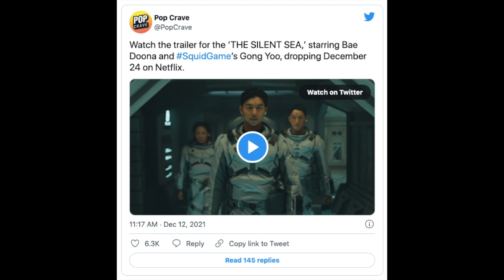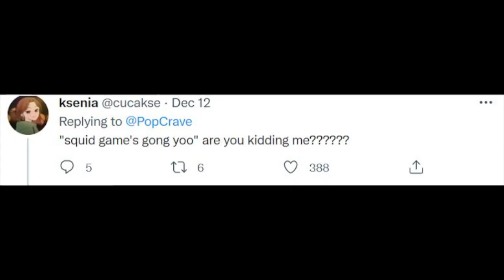Netizens Call Out Media Outlet For Undermining Gong Yoo’s Hard Work?